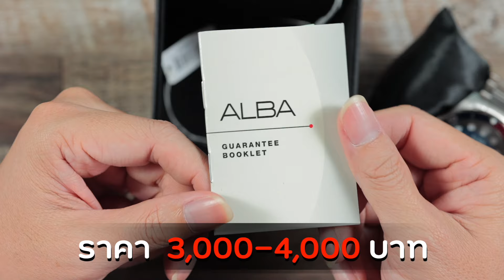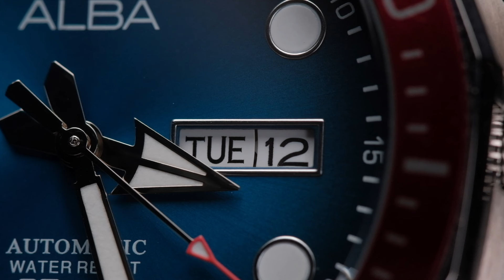ALBA SPORTIVE AL4541X มาพร้อมหน้าปัด12เหลี่ยมโครตเท่!! I Hyper Pixel EP. 260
สายนาฬิกา น้ำเงินขาวแดง 22 mm
0:57  แกะกล่อง
1:43   ราคา
1:55  รายละเอียดรอบตัวเครื่อง
5:00   วิธีตั้งค่าวันที่,เวลา
6:24   สเปค
7:12  ลองสวมใส่
7:35  ลองเปลี่ยนสาย
8:41  สรุปข้อดี ข้อเสีย